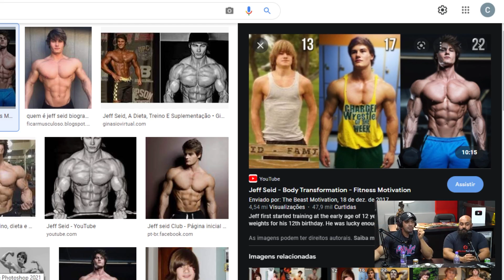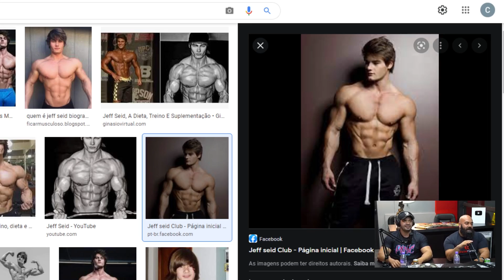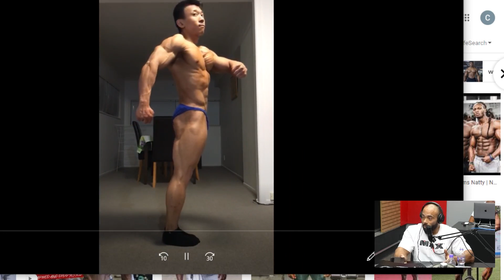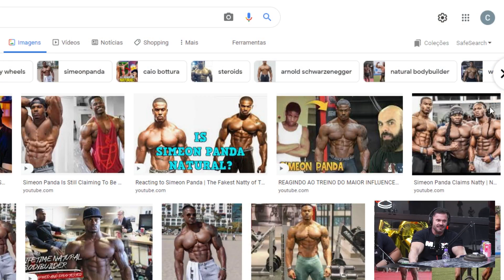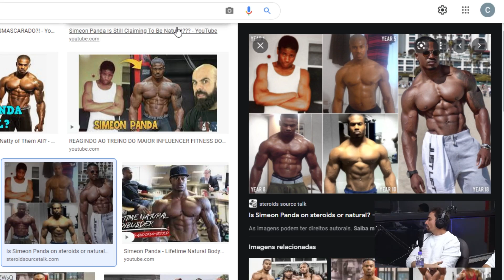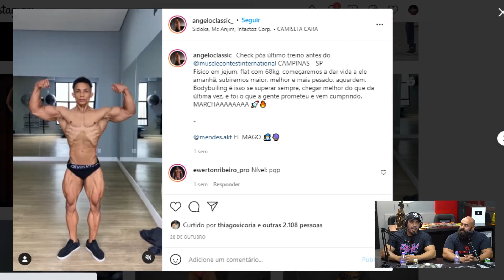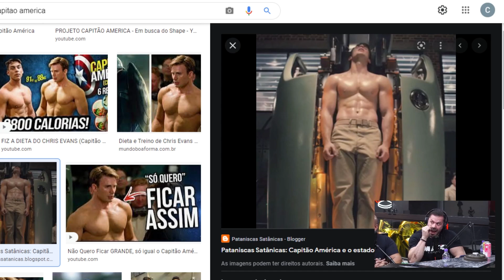É POSSÍVEL POR O SHAPE SENDO NATURAL? - IRONBERG PODCAST CORTES